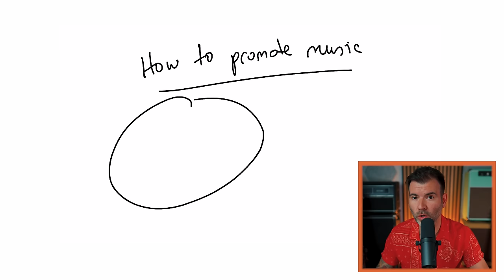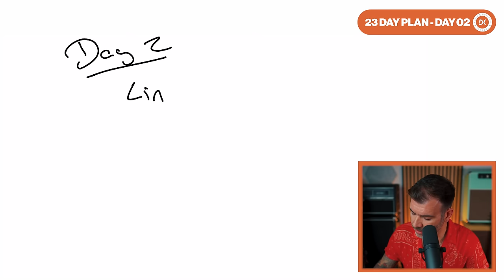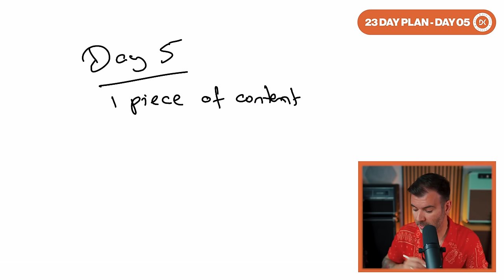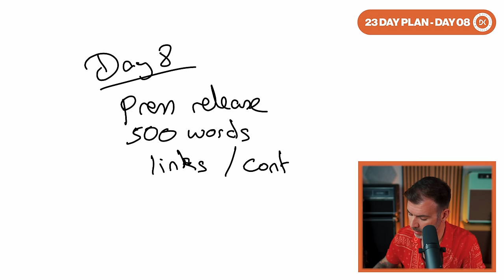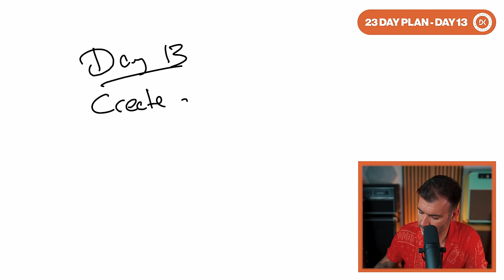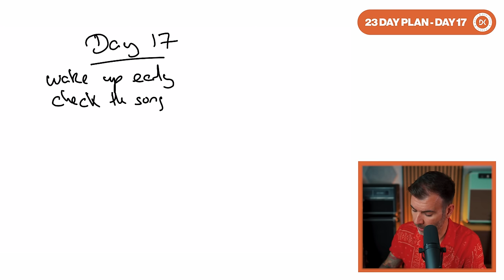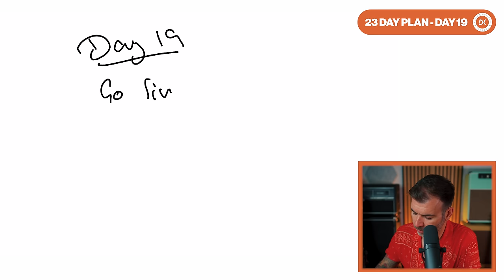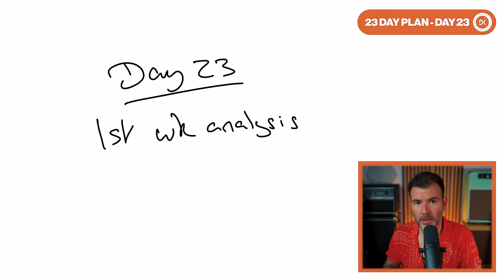How To Release A Single (The 23 Day Plan)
Welcome to How To Release A Single In 2023 (The 23 Day Plan).  Once a year I do a massive video detailing a plan for you to follow to release your music successfully.  This is the most up to date, in depth release plan you'll find anywhere.

⚡ Overwhelmed with your release? Let's work together